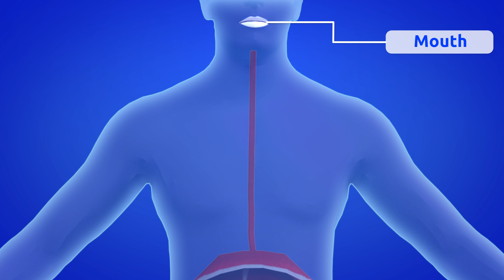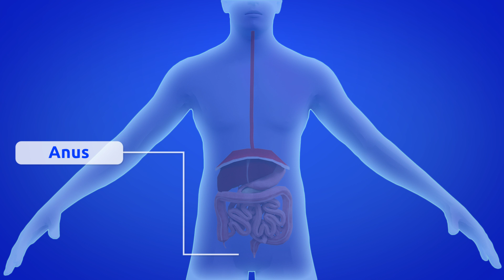The Digestive System - Learning the Body for kids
This is an educational video where children can learn more about the human body. With this video you can see the parts of the digestive system, including the mouth, stomach, intestines, and more. Kids will also learn more about this systems purpose and how it works.

This video corresponds to a collection about the human body, where children can learn about different systems such as the circulatory system, muscular system, and the skeletal system.